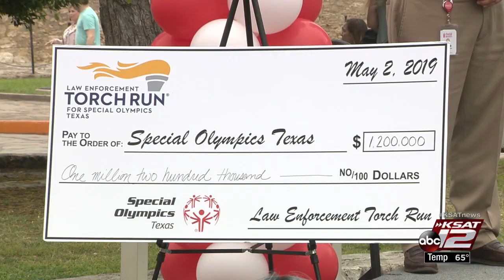Texas Special Olympics officially arrive in San Antonio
The Texas Special Olympic summer games have officially arrived in San Antonio for the first time in the Alamo city's history. The torch run took place this morning in front of the Alamo, and will be carried to Morgan's Wonderland, where founder Gordon Hartman's daughter Morgan is scheduled to light the torched tomorrow. The games will be held at various locations in the city, including Heroes Stadium. All events are free and open to the public.